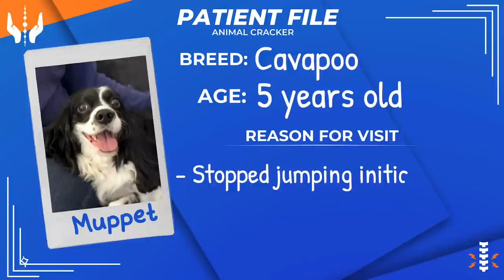DOG W/ POSSIBLE SLIPPED DISC? 😭 COULDN'T JUMP UP!!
Meet MUPPET, a sweet little Cavapoo that hurt herself one day jumping up on the bed. Since then, she could not jump up without yelping in pain. Not sure what else to do, her owner called the Animal Cracker and we got to work!

HOW TO MASSAGE YOUR DOG is Dr. Doug's beginner-friendly course that takes you step-by-step and teaches you everything you need to know about massaging your dog so that you can create a deep lifelong bond and heal both of you along the way!

If you want to come in for an appointment in NYC:
78 5th Ave
Floor 3

The leading organization, in my opinion, that has Veterinarians and Chiropractors that become Animal Chiropractors is the Animal Veterinary Chiropractic Association (AVCA) They have a website with a "Find a Doctor" tab/database